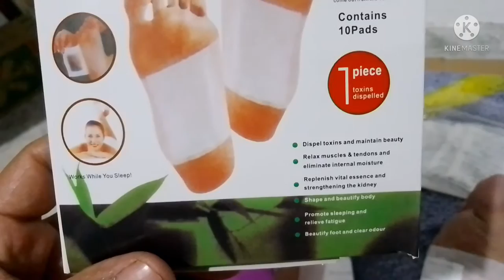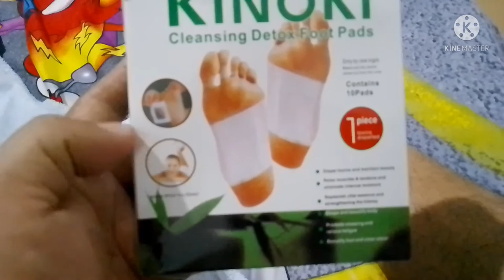how to use kinoki cleansing detox foot pads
paano gamithn ang kinoki foot pads..Ito ay nakakatulong magtanggal ng mga duma at sakit sa ating katawan